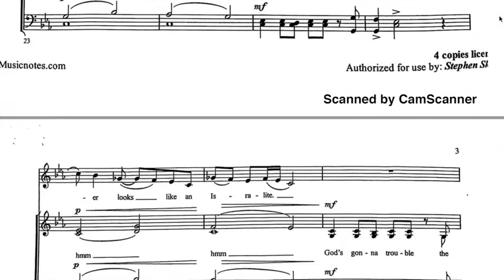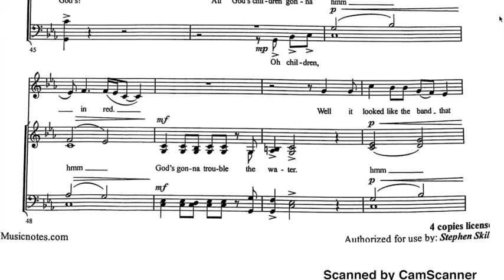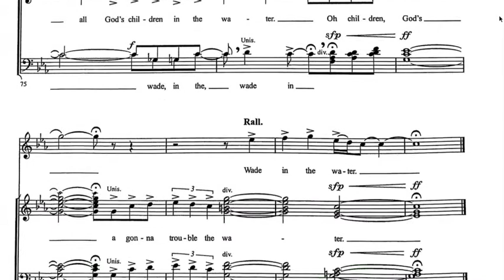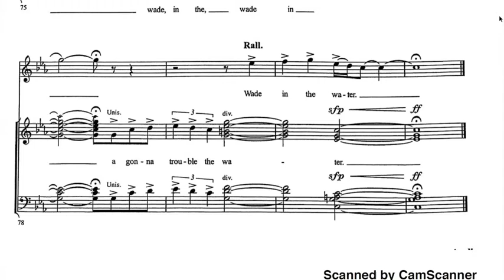Wade in the Water bass